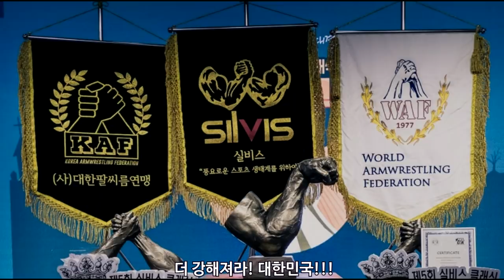해외 선수 아무도 예상 못한 한국인 팔씨름 결승전 [지현민, 백성열]